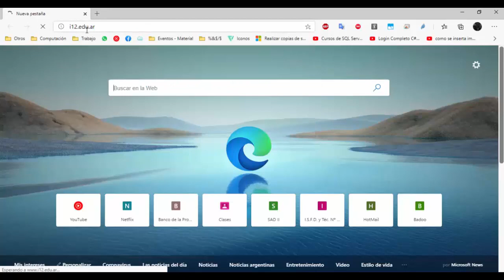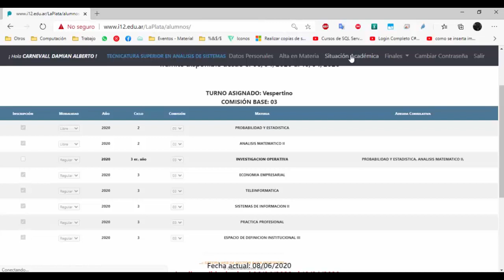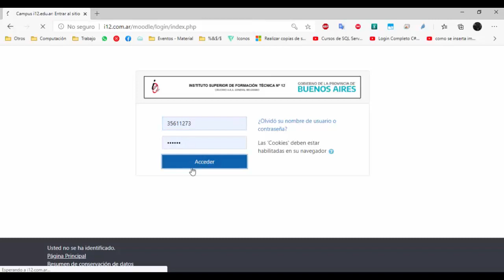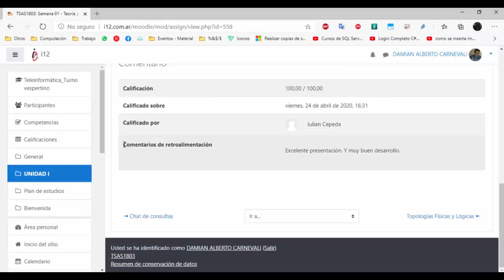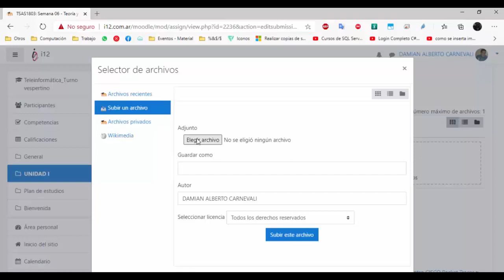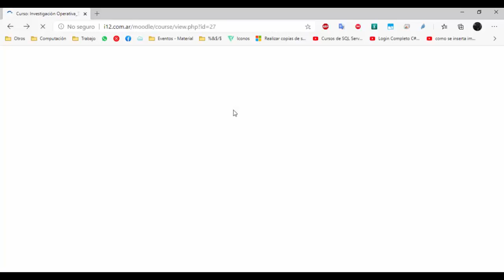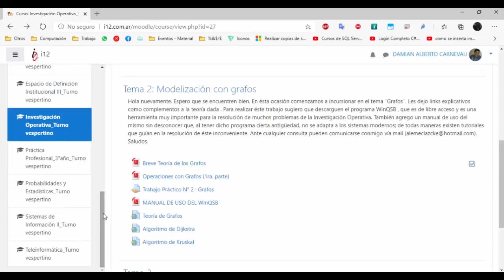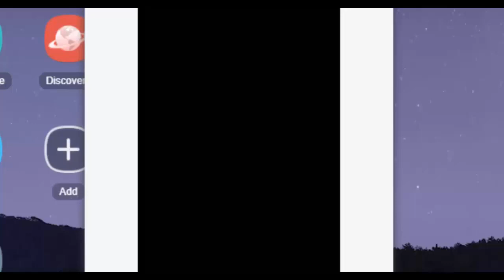Tutorial - Campus I12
Tutorial de ingreso y gestión base del Campus virtual del Instituto 12 que utiliza el servicio de Moodle.
El presente está destinado al público estudiantil.